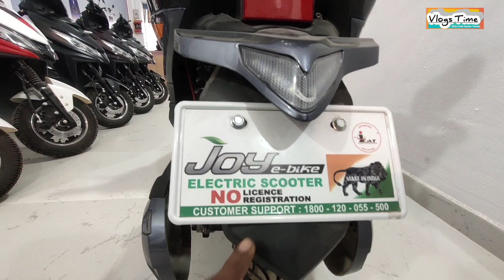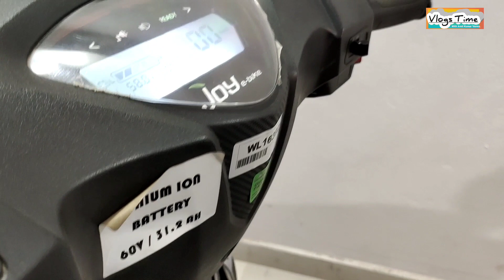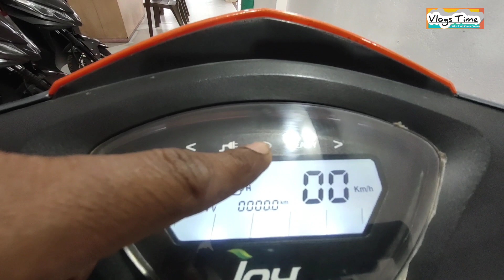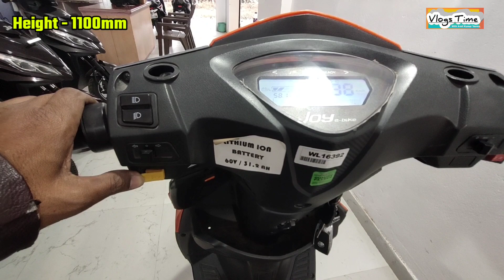Joy Wolf E-Bike Review in BH Joy Agency, Siwan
In this video I have given the review of joy scooty which is an electric scooty which is a best option for your everyday life.  This video  B.H. Joy Agency belongs to Siwan Bihar.